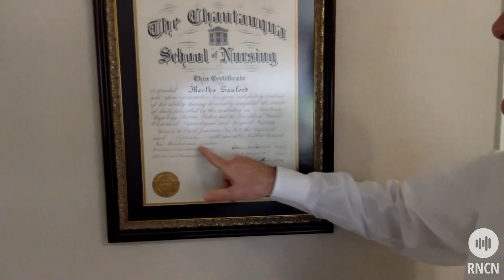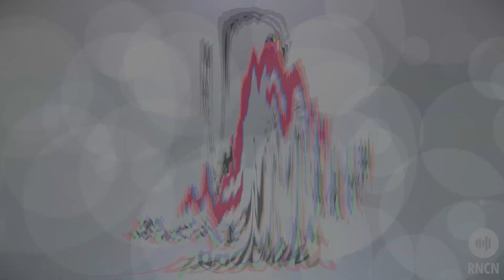The Latest on COVID-19 Today and Tomorrow | Acappella Podcast - Episode 50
On this episode, Jo talks with Godwin Dixon, Co-Owner of Teresa's House about the latest on COVID-19.